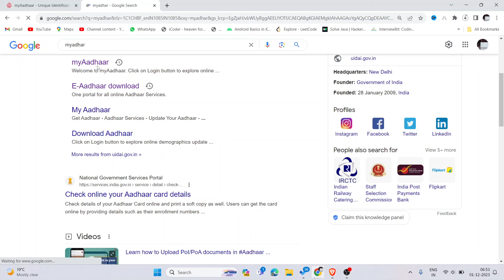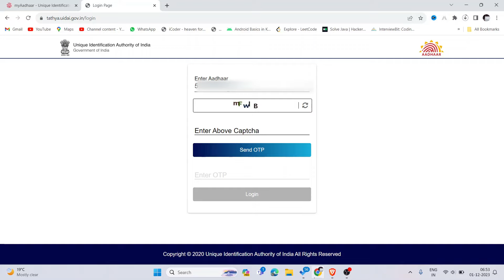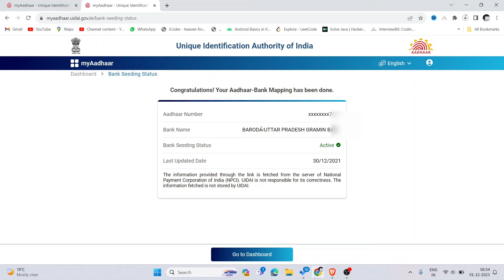NPCI Link to Bank Account | Aadhar NPCI Bank Khata se Kaise Link Kare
In this video, I want to show NPCI Link to Bank Account | Aadhar NPCI Bank Khata se Kaise Link Kare

Learn about the UP Scholarship NPCI issue and how to connect NPCI to your bank account. Follow a step-by-step guide to link your Aadhar to your bank account through NPCI, and see how Aadhar seamlessly works with NPCI for your banking needs. Understand the important steps for linking Aadhar to your bank account and how to check the NPCI link. Discover how to link NPCI to your bank account and why linking Aadhar with NPCI is important. Also, find out how to verify the NPCI link with your bank account to ensure a smooth connection between Aadhar and NPCI